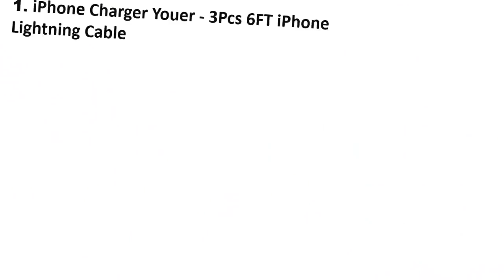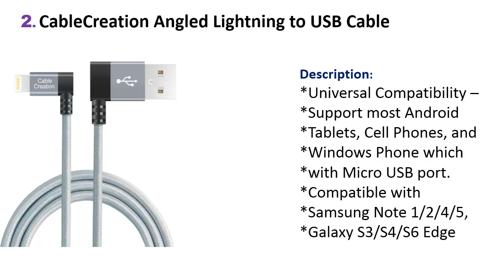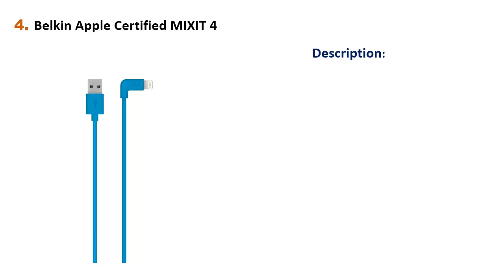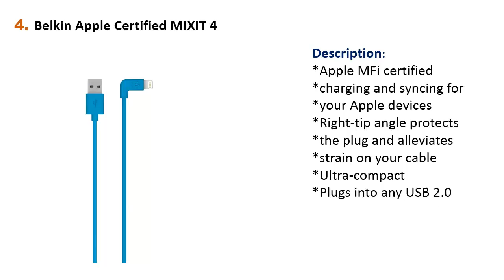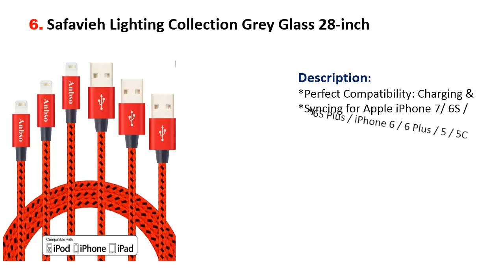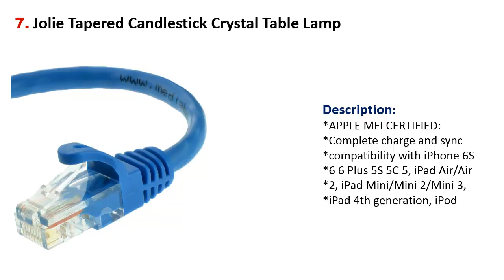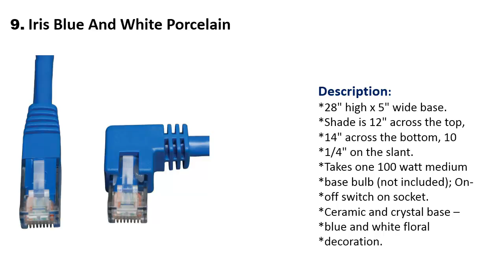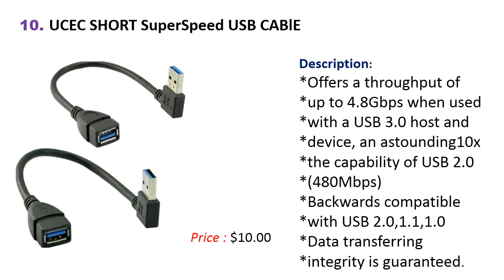Electric Cable - Best 10 cable for 2017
New Best Cable for smart phone or computer/ Laptop.
Are You looking for Best Cable ? Here we cab provide Best cable for your computer or Smart phone. Here you can see about the cable and can know more information of Latest cable in the world.So visit this video, when  you visit this video you can easy choice cable for your Smart phone or Computer/ Laptop.

Liked on  facebook page- @TopLatestTechInfo886
Join us Google+ - Top Latest Tech Info
join us Blogger- Top Latest Tech Info
Connect on Pinterest- Top Latest Tech Info
Add on Weebly- Top Latest Tech Info
Join us on Storeboard- Top Latest Tech Info
Follow on Wordpress- Top Latest Tech Info